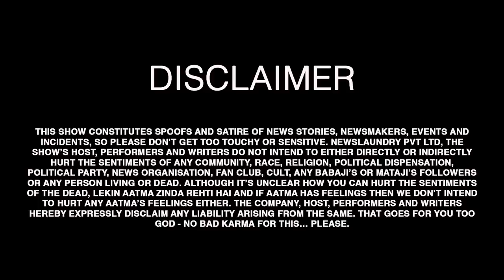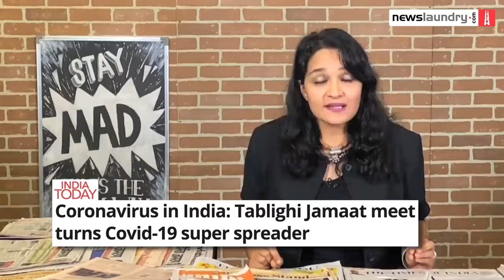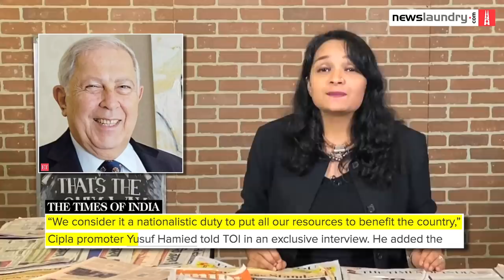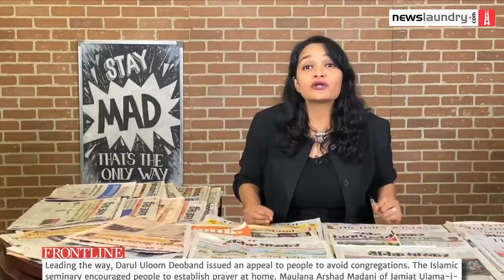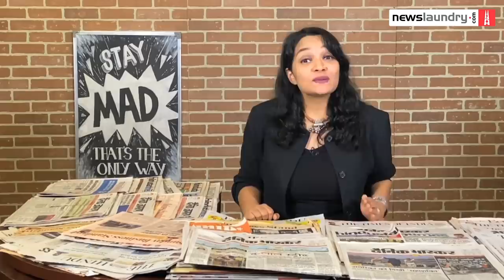Tablighi Jamaat versus Arnab Goswami: TV Newsance Episode 84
For too long, some of our dear TV news anchors were confused how to make the coronavirus pandemic about Muslims. Enter TablighiJamaat. Thanks to the dangerously negligent actions of this group, TV news anchors found an excuse to tarnish all Muslims as ‘Corona Jihadis’ and indulge in some good old dog-whistling. ArnabGoswami held two straight debates on the issue. First, he communalised the debate, and then he wondered why people were communalising the debate. Then there was SudhirChaudhary who did what he does best. I mean we don’t even have to spell it out anymore.

Bonus: We participate in AajTak’s anatakshri.

We are an ad-free platform and rely on subscriptions to keep afloat. Do consider supporting our work. Click on this link and support independent media

PS: The minimum/one-time subscription is Rs 300 a month. It’s less money than a large Dominos pizza :)

Also read: Coronavirus and Nizamuddin: TV news returns to bigotry with a bang